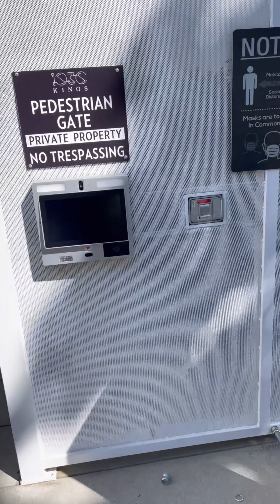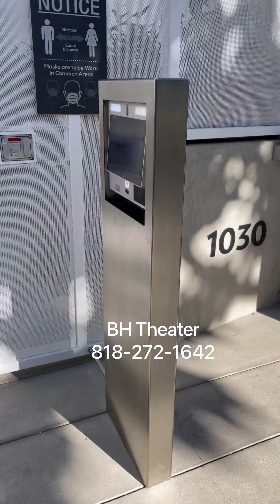BH Theater installed ButterflyMX Interc